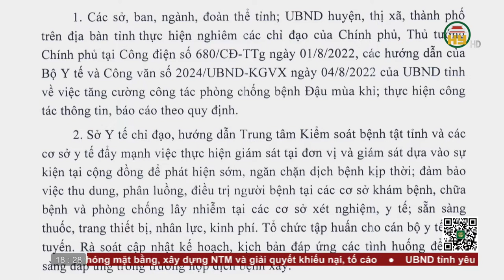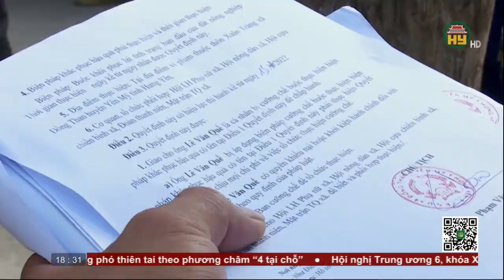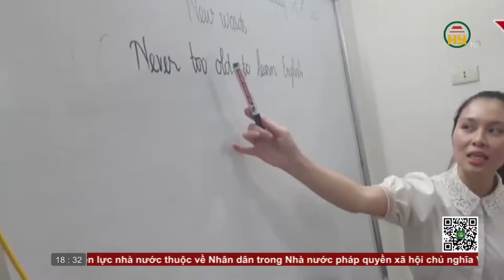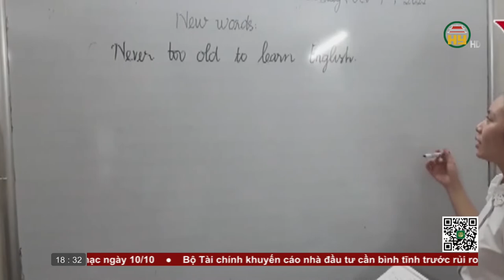Bản tin 18h30 ngày 09/10/2022